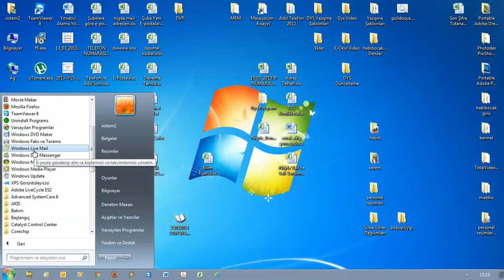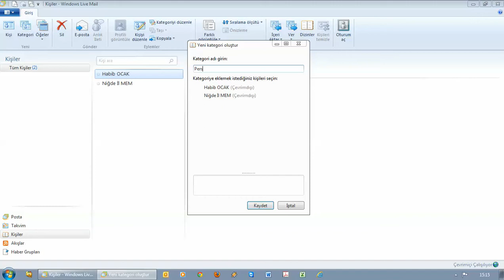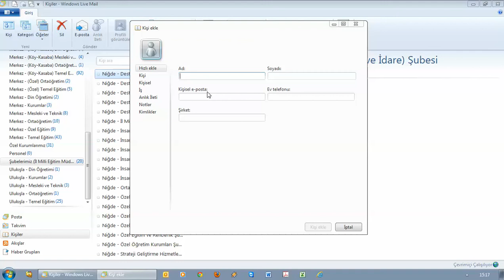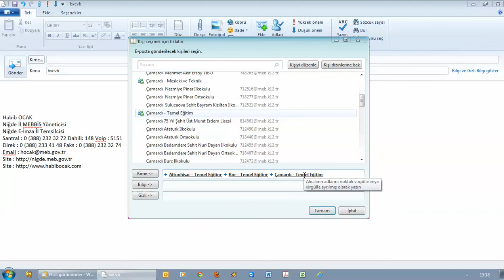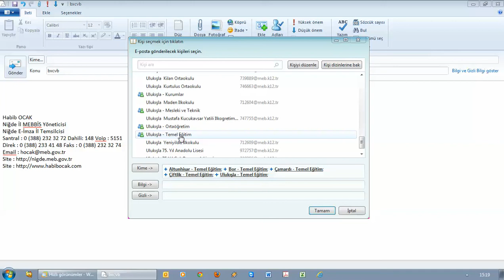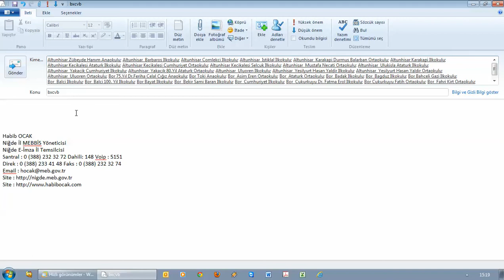Ders 2.2 MEB E-Posta Live Mail 2012'ye Adres Defteri Ekleme